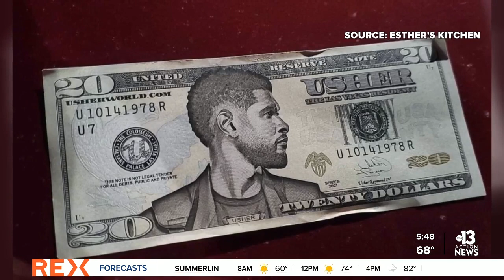Report: Usher uses fake bills for payment at Las Vegas club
Usher's accused of tipping fake bills with his face on them to dancers at "Sapphire Gentleman's Club". TMZ reports it was all a big misunderstanding.